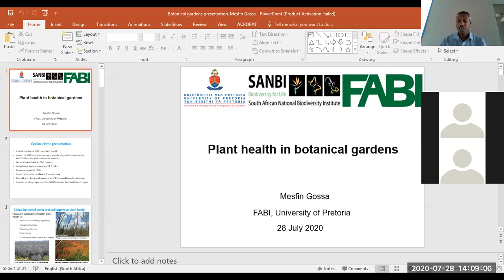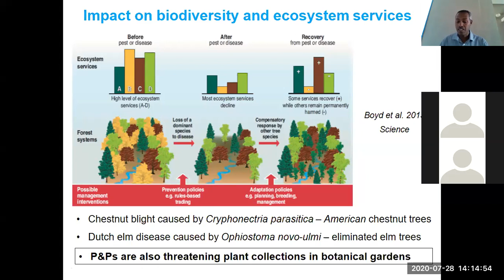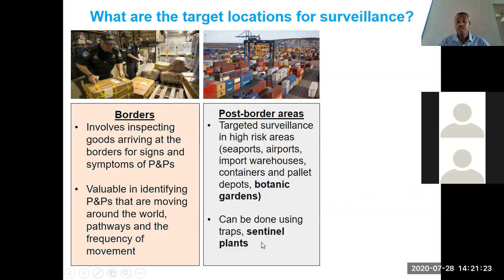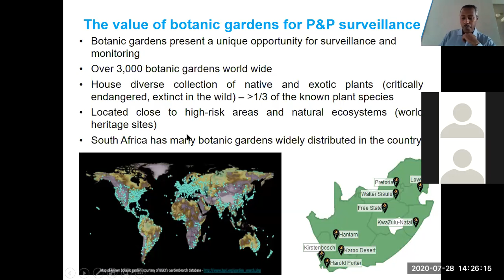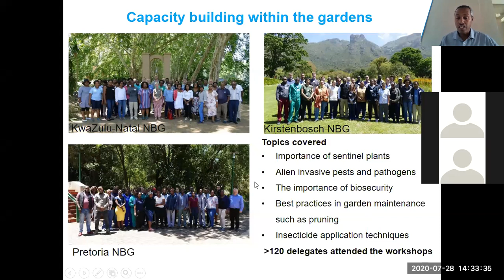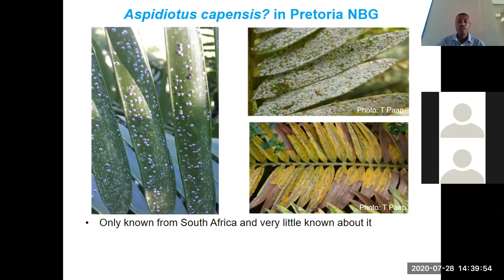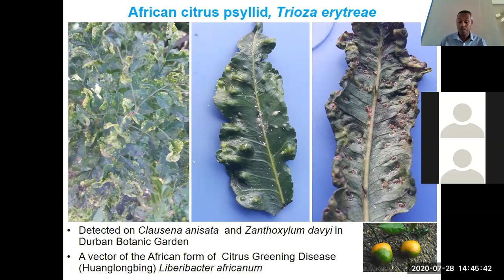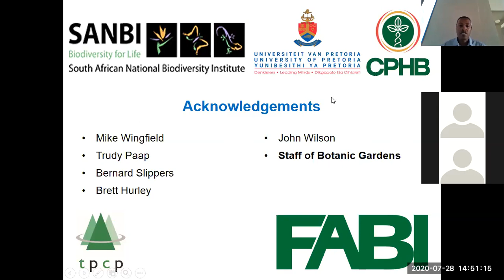A webinar on plant health in botanical gardens | Mesfin Gossa